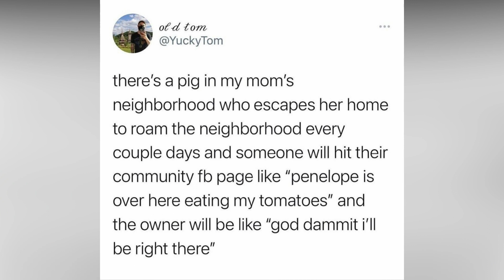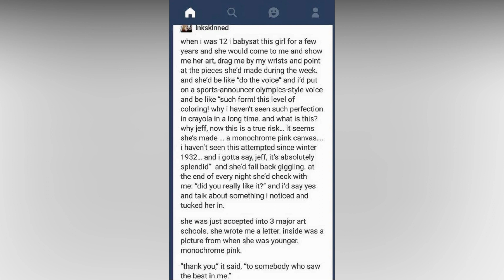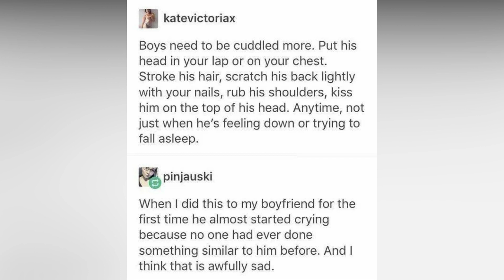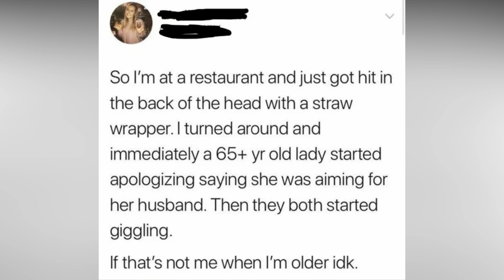Single Father Adopts 5 Siblings So They Don't Get Separated (r/MadeMeSmile)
Hey! I post positive videos to brighten up your day.